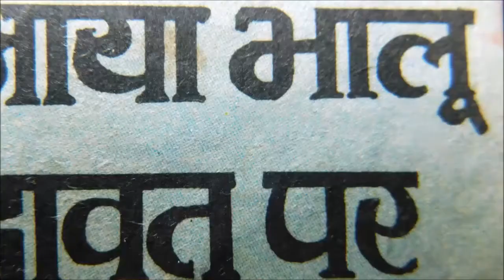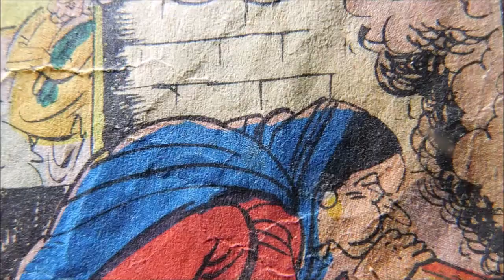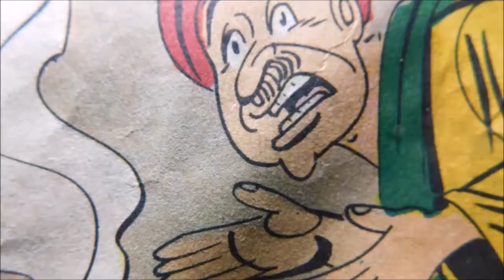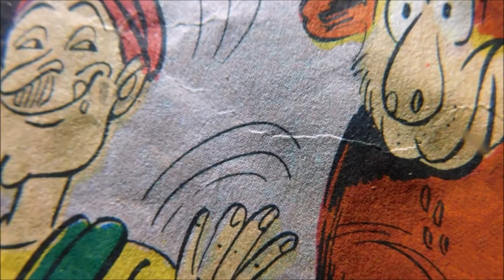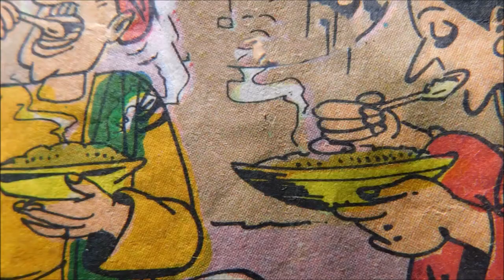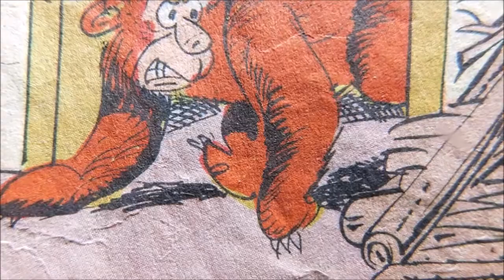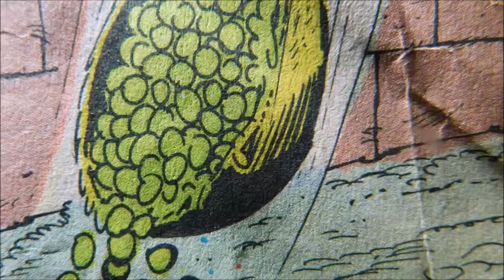aaya bhalu dawat par | comedy | funny | Basnet explain | Hindi kahaniya | comic video |Hindi cartoon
hello dosto
about this video
jatak kathayain book explain in Hindi
comedy
comedy video
funny video
jatak kathayain
Hindi kahaniya
aaya bhalu dawat par
dawat
bhalu
funny bhalu
Basnet explain
comic book
comic video
Hindi comic book
kahaniya
story
daimond comic
comedy story
funny story